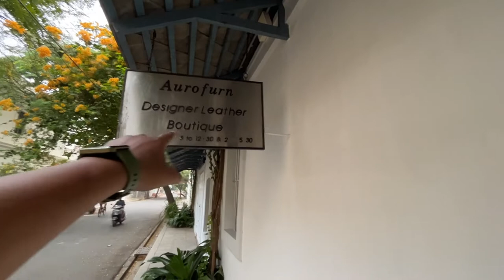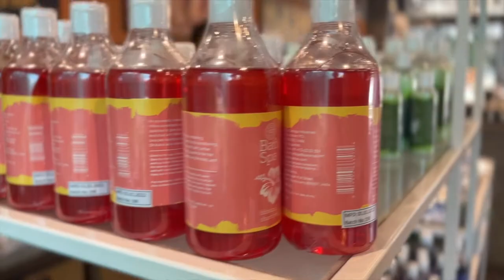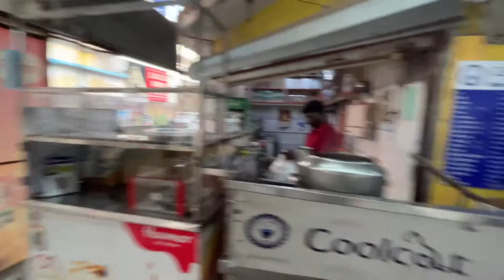Pondicherry Travel Guide-Where to visit In Pondicherry Whitetown ?FrenchColony